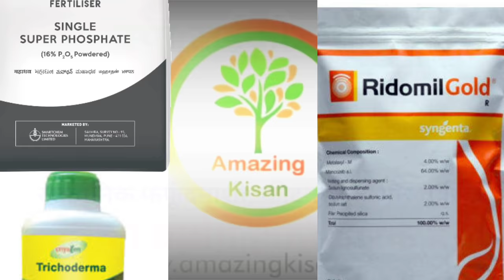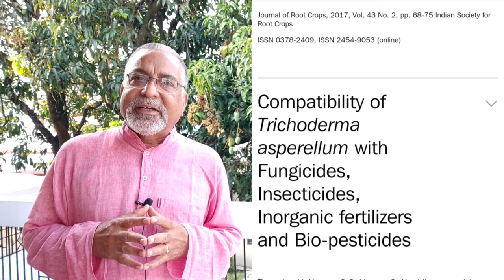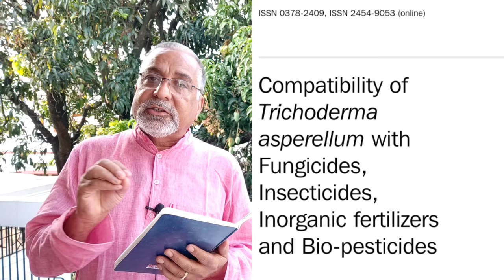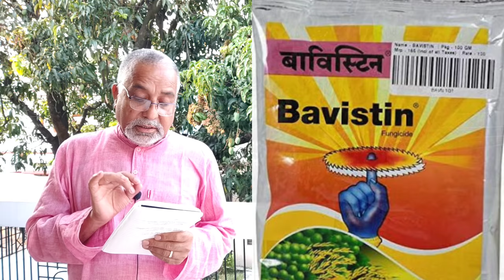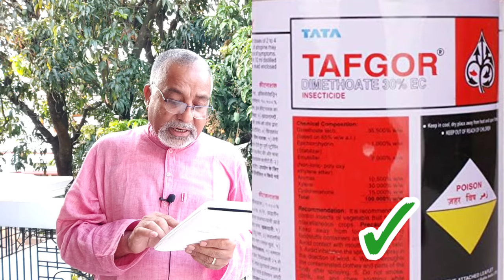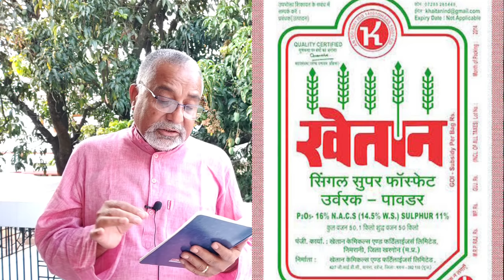162. क्या ट्राइकोडर्मा के साथ रसायनिक कीटनाशक, उर्वरक और फफूंदनाशी का प्रयोग सही है?